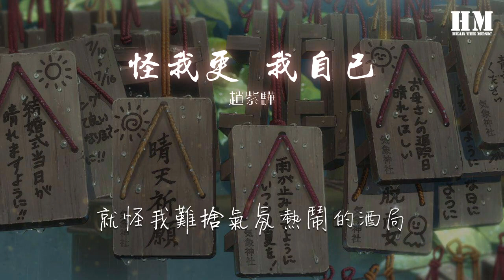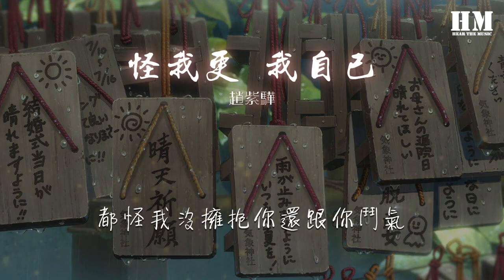趙紫驊 - 怪我更愛我自己『我已經快找不到你』【動態歌詞Lyrics】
怪我更愛我自己

00:00  作詞 : 趙紫驊
00:01  作曲 : 趙紫驊
00:04 製作人：胡晨HUX
00:05 編曲/絃樂編寫：胡晨HUX

00:27 我已經快記不清你
00:33 每個碎片不再靠近
00:40 夢裏夢外都沒有你
00:47 猜你也已變了聲音

00:53 我已經快找不到你
01:00 在沒人的地方掏心
01:07 翻來覆去每個縫隙
01:13 時間築下一道牆壁

01:20 就怪我愛過你
01:26 就怪我沒有寫日記
01:33 就怪我似乎更愛我自己
01:40 沒把未來都許給你

01:47 就怪我太貪心
01:53 就怪我把生活當兒戲
02:00 就怪我難捨氣氛熱鬧的酒局
02:06 孤單在深夜裏陪着你

02:27 我已經快找不到你
02:33 在沒人的地方掏心
02:40 翻來覆去每個縫隙裏
02:46 被時間築了一道牆壁

02:53 越想忘乾淨越會看到你
03:00 越想抓緊越從指縫溜去
03:06 假若你就一直零落在我記憶裏
03:13 有沒有人 替我疼你

03:23 就怪我愛過你
03:29 就怪我從不寫日記
03:36 就怪我那時更愛我自己
03:43 沒把未來都許給你

03:49 就怪我一根筋
03:56 就怪我沒讀懂你情緒
04:02 就怪我不夠努力讓你安下心
04:09 怪我其實很孩子氣

04:27 就怪我一根筋
04:34 就怪我沒讀懂你情緒
04:41 都怪我沒擁抱你還跟你鬥氣
04:52 沒把我們名字寫一起
05:07 吉他：胡晨HUX
05:08 貝斯：胡晨HUX
05:10 鋼琴：王思謙
05:12 鼓：武勇恆
05:13 錄音師：李遊/邢侗
05:15 錄音室：55TEC Studio
05:17 混音/母帶：大股東（王博）
05:18 混音助理：權雨